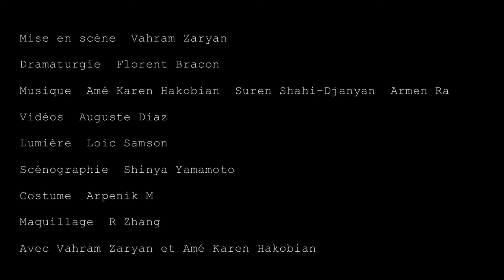LA TETE EN BAS NON MIME/ Compagnie Vahram Zaryan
LA TETE EN BAS | NON MIME

Librement inspiré du roman de Noëlle Châtelet (publié aux éditions du Seuil en 2002)
Conception, mise en scène, Vahram Zaryan
Scénographie, Shinya Yamamoto,Vahram Zaryan
Musique, Karen Hakobian, Suren Shahi-Djanyan, Armen Ra
Vidéos, Auguste Diaz, Vahram Zaryan
Lumière, Loic Samson
photos, Jana Jasenkova
Avec Vahram Zaryan, Amé (Karen Hakobyan)
Participation, Artavazd Yuzbashyan, Gaelle Nguyen, Pauline Nadoulek
Audio Mixage, Simon Gendrot, Laurent Marion, Clément Vincent

LA TETE EN BAS
La tête en bas de Noëlle Châtelet ouvre un vaste champ de questionne
ments sur l'identité. Le personnage est double, non par un artifice de rom
ancier, mais par un destin biologique. Or il veut être un. Il nait une première fois, accu sant la pesanteur de sa destiné biologique. Il naît une seconde fois lorsque son nom est prononcé, crée par le corps de ses mots articu-lés et animés par l'auteure.
"La tête en bas" le roman de Noëlle Châtelet est publié aux éditions du Seuil en 2002

tags; VahramZaryan, vahramzaryancompagnie, mime, nonmime, danse, NoelleChatelet, LaTeteEnBas, romain, livre,  ՎահրամԶարյան,  ЗарянВаграм, EstNovaProduction